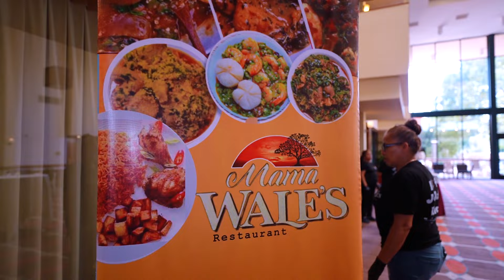Rotimi Otegbola @ 50 -Highlights